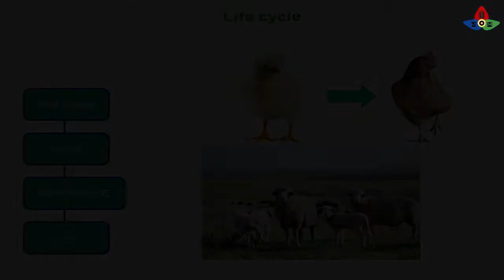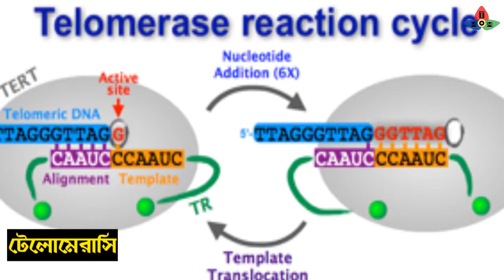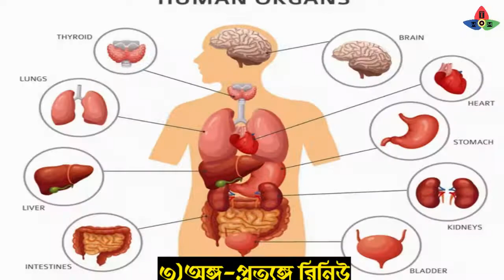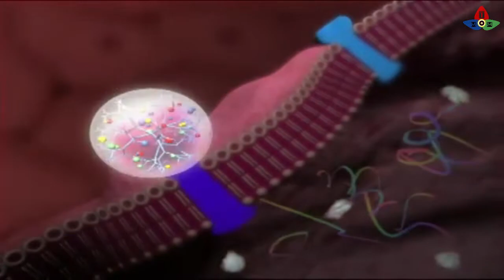মানুষ কি সত্যিই অমরত্ব পেতে চলেছে?||Scientifically Is It Possible To Become Immortal And How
1. Some parts of this video like music, pictures, and videos are sourced from the web. The Mysterious Man does not declare any ownership and is ready to give the rights to whoever it is due.
2. Multiple sources have been referred to create the content and story for the videos

please email

মানুষ কিভাবে অমরত্ত পেতে চলেছে?
বৈজ্ঞানিক ভাবে অমরত্বের ব্যাখ্যা
মানুষ ১৯৫০ সালে অমরত্ব পেতে চলেছে?
বিজ্ঞান মানুষকে এনে দিতে চলেছে অমরত্ব
বৈজ্ঞানিক উপায়ে অমরত্বের পথ
how close are we to immortality
immortality is possible
way to stop death
scientifically could we stop death
scientific analysis of immortality
humans will become immortal by 2050
the intense technology of digital immortality
scientists are working on immortality